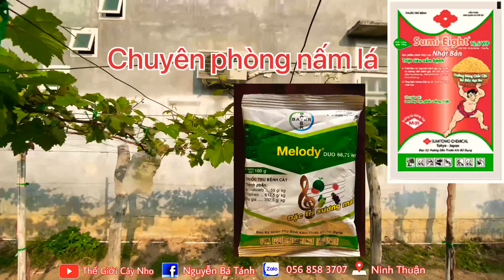Buộc cành cho vườn nho NGÓN TAY mới cắt cành được 30 ngày. Sđt :0568583707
Gửi hàng toàn quốc.
Địa chỉ : gần cầu Đạo Long 2, thôn phước khánh, xã phước thuận, NinhPhuoc-NinhThuan.